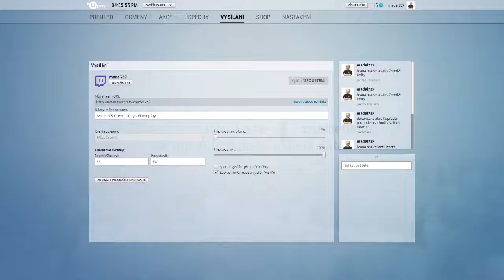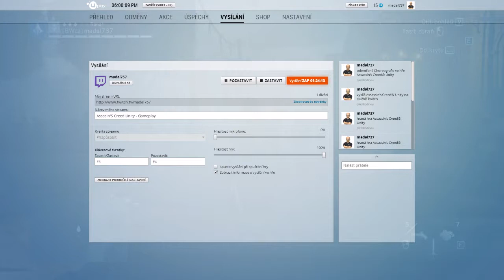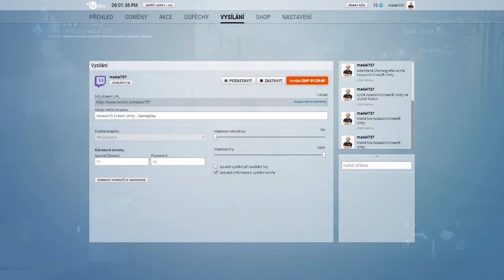Assasin's Creed Unity - Gameplay #3 [CZ-HD]